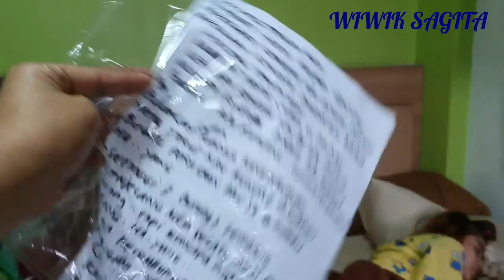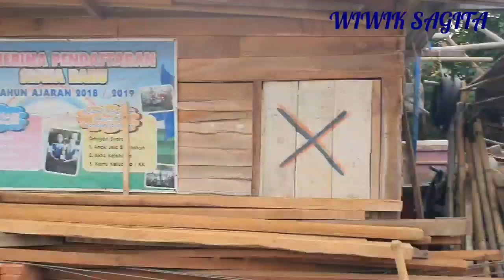WIWIK SAGITA||ALL ARTIS NEW PALLAP LOK.3 BANJIR||PEKALONGAN